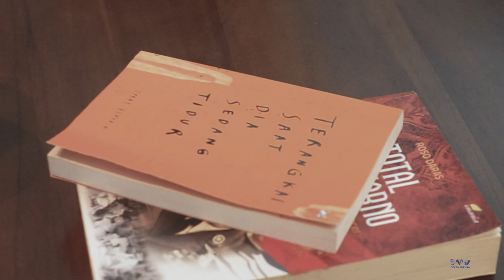Awal Mula - Zarry Hendrik